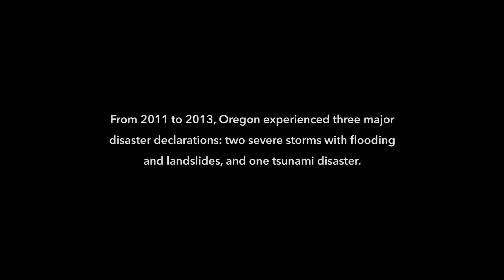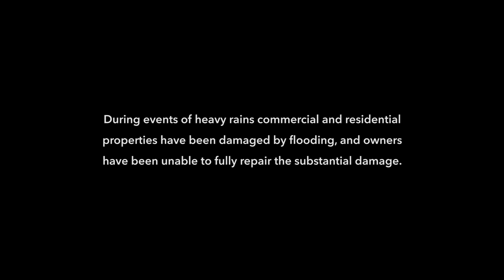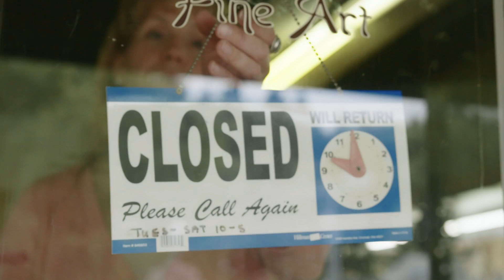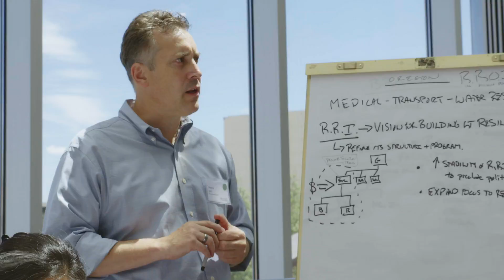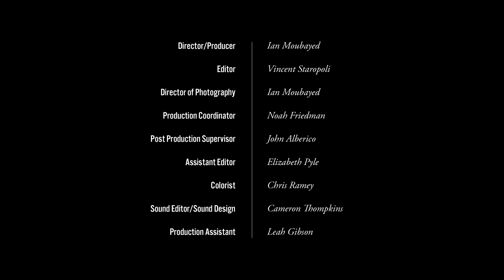The Road to Resilience: Oregon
From 2011 to 2013, Oregon experience three major disaster declarations: two severe storms with flooding and landslides, and one tsunami disaster. Oregon will inevitably suffer from a magnitude 9 earthquake triggered by the Cascadia Subduction Zone fault, located just 30 to 60 miles off its coast.

This is the story of the Oregon – and how it has managed to rebuild better.